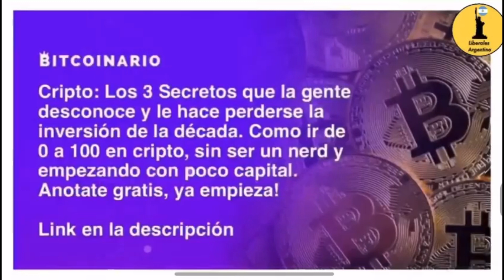👀💣 "EL PROGRAMA DEL FONDO ES INACEPTABLE"- Jose Luis Espert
El diputado de la provincia de Buenos Aires José Luis Espert sobre el proyecto que pretende el fondo junto al gobierno.
Programa emitido por Radio"LU3 bahia blanca 8/03/22

✅ Para empezar a operar en cripto, el canal Liberales te ofrece un descuento exclusivo del 5% en las comisiones de por vida en el exchange cripto más grande del mundo

👉Apoya este video con tu Like 🙏